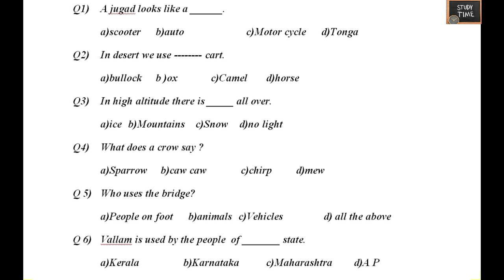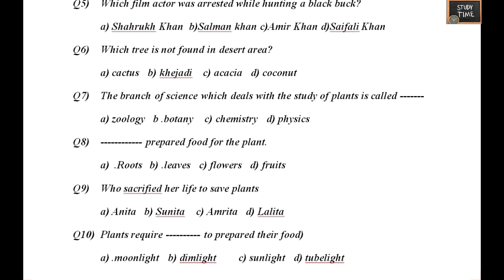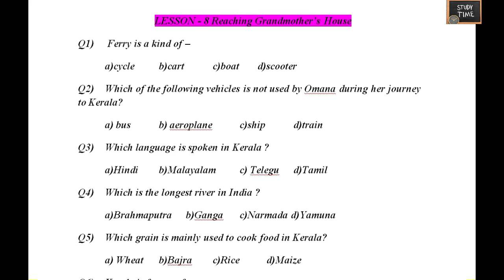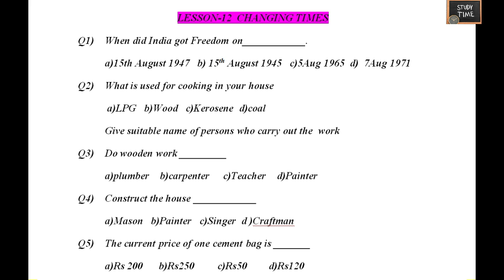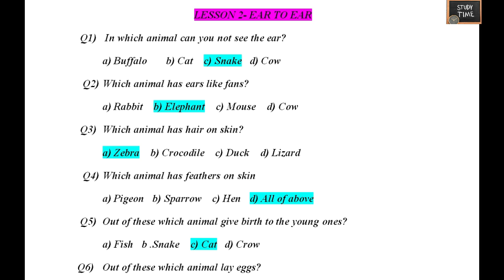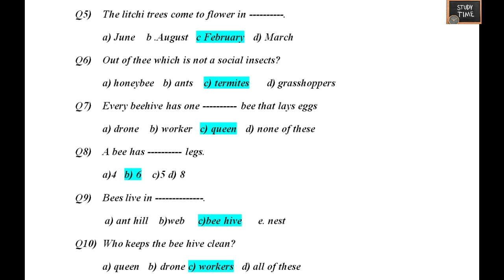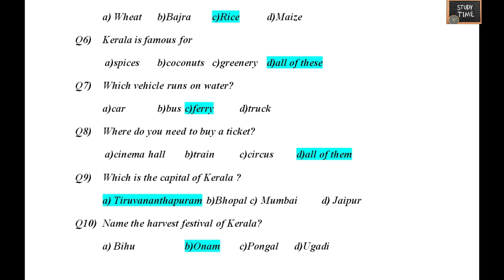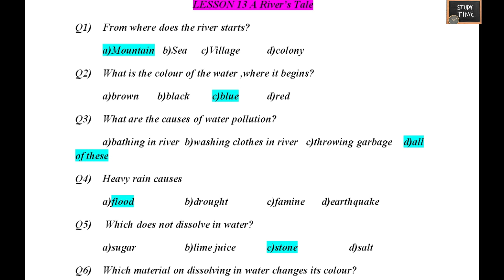studytime Class 4/EVS/SA1 / Half yearly /Multi Choice Questions with answers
Class 4 EVS SA1 / Halfyearly